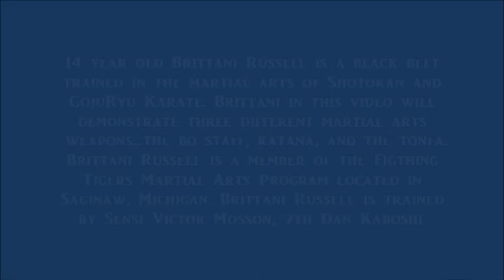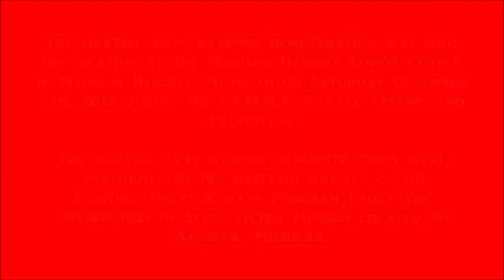The Amazing Brittani Russell Martial Arts Weapons Demonstration 12-7-13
The Fighting Tigers of Saginaw, Michigan

Presents

The Amazing Brittani Russell Martial Arts Weapons Demonstration
Madison Heights Senior Center Madison Heights, MI Saturday-Dec. 7, 2013

14 year old Brittani Russell is a black belt trained in the martial arts of Shotokan and
Goju  Ryu Karate. Brittani in this video will demonstrate three different martial arts
 weapons...the bo staff, katana, and the tonfa. Brittani Russell is a member of the Figthing Tigers Martial Arts Program located in Saginaw, Michigan. Brittani Russell is trained by Sensi Victor Mosson, 7th Dan Kaboshi.

For more information about the Saginaw Fighting Tigers Karate Program

WARNING!!!
arts weapons training should take place under the watch of a professional martial
arts weapons instructor!